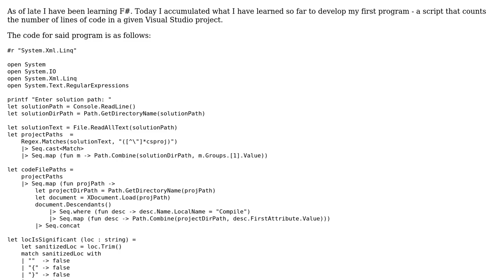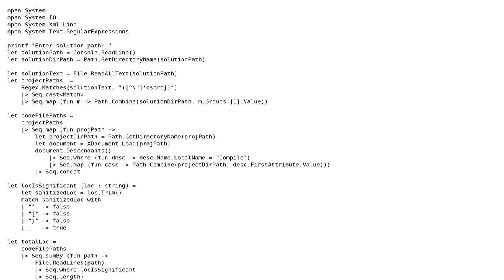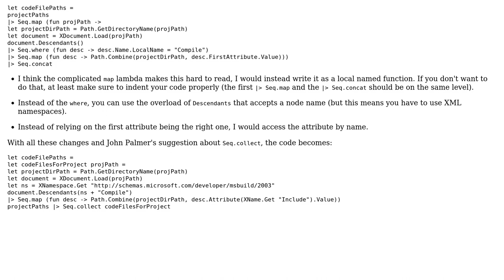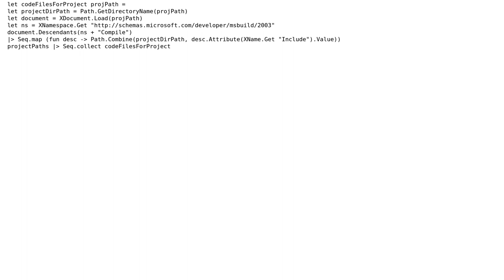Idiomatic and Conventional F# (2 Solutions!!)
Idiomatic and Conventional F#

With thanks & praise to God, and with thanks to the many people who have made this project possible! | Content (except music & images) licensed under CC BY-SA | Music | Images & others | With thanks to user User 12345678 user svick user John Palmer and the Stack Exchange Network Trademarks are property of their respective owners. You are responsible for your own actions.